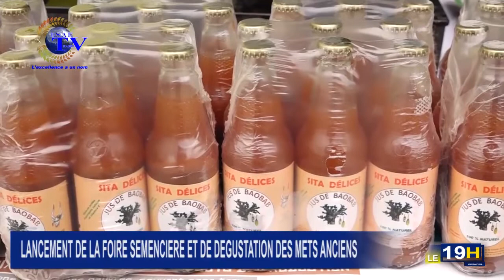JT ESAETV DU 08 Septembre 2017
les informations de ce Vendredi 08 Septembre 2017